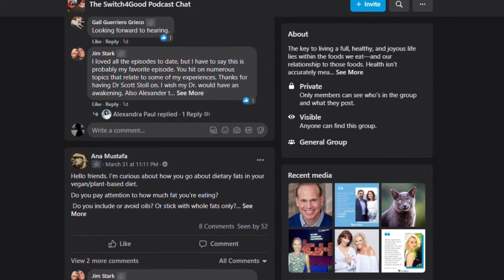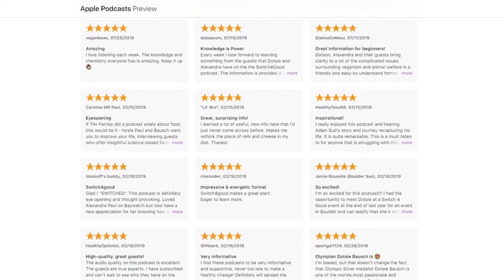Why Kind People Eat Animals with David Blatte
Why are good people not vegan?

Many people show tremendous empathy and compassion; they love animals; they deeply care about the planet; they perform selfless acts for others; and yet, they continue to support a system of routine abuse and cruelty.

Animal law attorney and former Director of the iconic Vegan Action certification—David Blatte—wrote a book to explain this extreme juxtaposition and how to overcome it. Titled “The Vegan Imperative,” Blatte walks us through the psychological and societal factors of why people eat animals.

He also dives into some of his high-profile legal cases, such as banning foie gras in California. This conversation will definitely leave you marinating in thought.